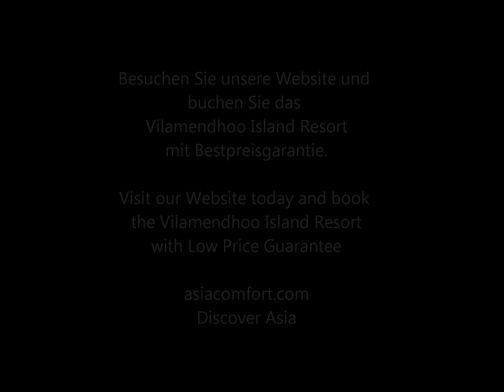Vilamendhoo Island Resort Malediven by asiacomfort.com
Vilamendhoo Island Resort, South Ari Atoll, Vilamendhoo Island, Maldives. You can find this Hotel @